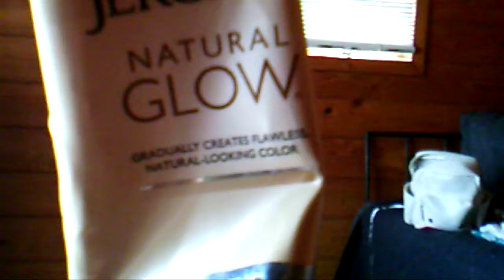Rolled Thai Ice Cream At The Beach.Sweet Charlie's . More Beach Stuff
I got Rolled Thai Ice Cream without food dye. It was awesome.They even whipped off the top for me so I could eat it without worries. It was good and home made pretty much. I was so happy That I finely got some ice cram after not having it for about 6 years. Thank you Sweet Charlie's  for being so nice and whipping off the top for me your ice cream was good.